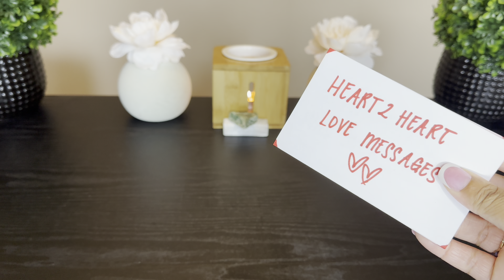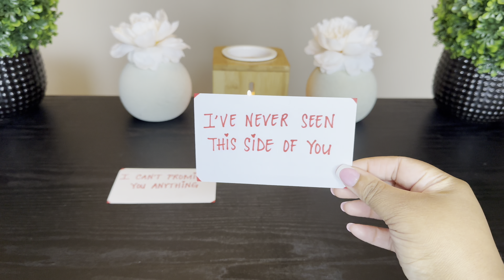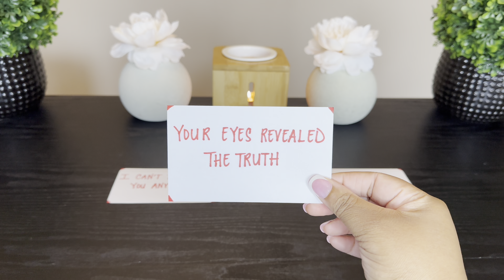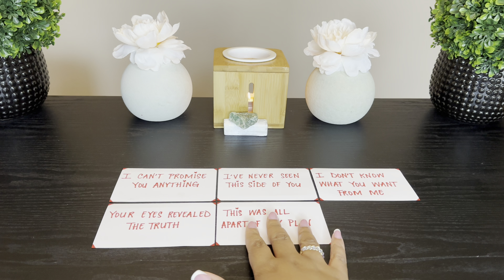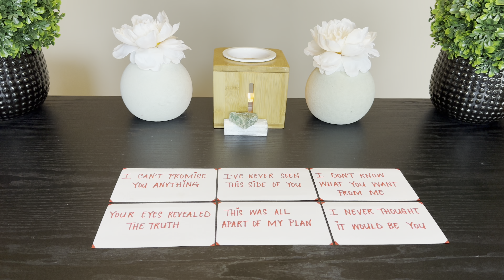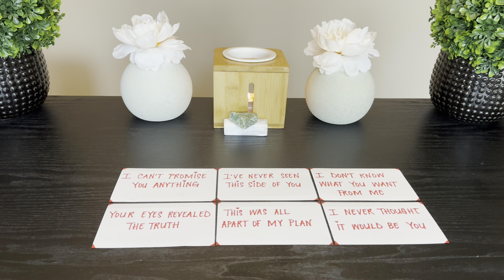DM to DF💌INTENSE!!!😱🤯You Actually Have NO-IDEA That They Are Doing THIS To YOU‼️🫢🥹⚠️VERY SPECIFIC!⚠️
Hey Loves💓💓💓